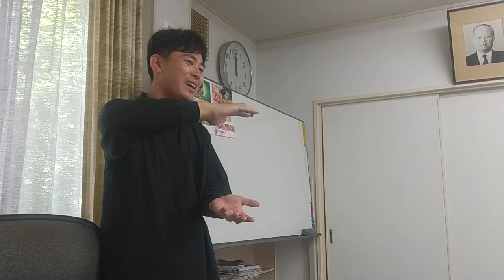バーク堆肥埋設イメージ ～ 社長2024年6月講話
解釈⇒
「成章元会長の
　バーク堆肥埋設の手順をおさらいします。
　アゼの部分を50センチの深さに掘り続けて、
　そこにバーク堆肥を埋設します。
　その上にキラエースやキラグリーン5号など
　肥料を載せ、
　さらにバーク堆肥を載せ、
　さらに肥料を載せて、よく耕耘します。
　今思うと、ウネ直下に埋設しないのは
　肥料とバーク堆肥だけだったので
　肥料焼けを嫌ってですかね。
　私ならウネの直下にバーク堆肥を
　埋設しますかね。
　いずれにしても、根は
　酸素を求める際は
　バーク堆肥に伸びていくと思われます。」